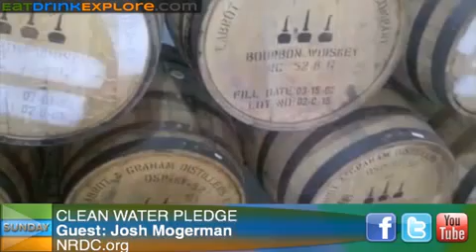Craft brewers' Clean Water Pledge (NRDC)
NRDC Chicago spokesperson Josh Mogerman talks about the Clean Water Pledge taken by some of the nation's top craft brewers.